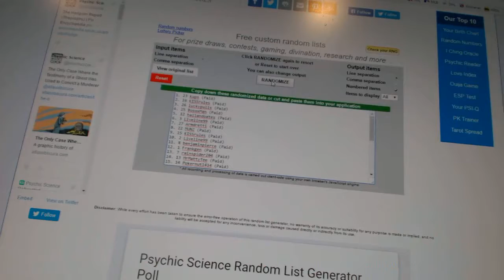Multi-Randoms - C&C GB #6682